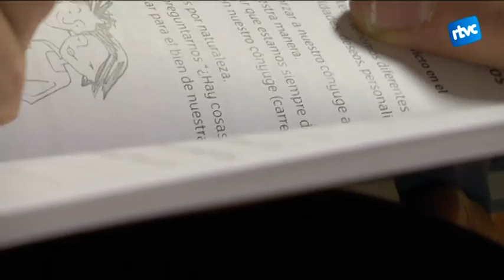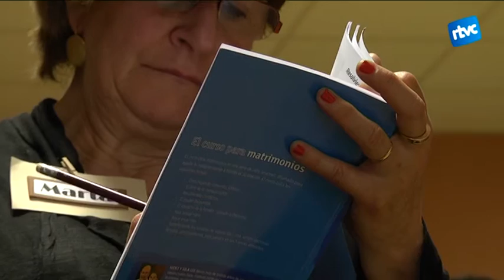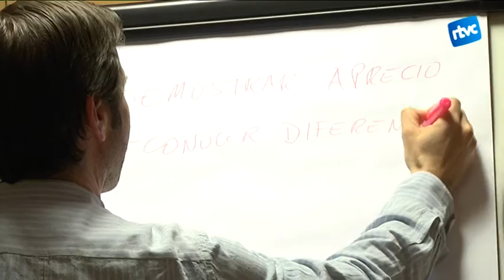Es pot estimar més cada dia? Aquest curs per a matrimonis ho intenta